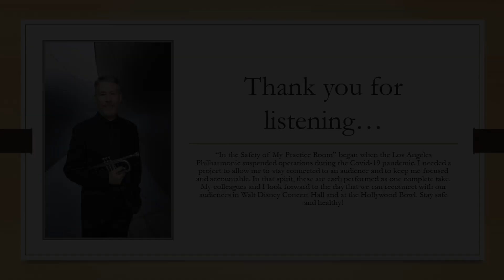Episode 47: Charlier Etude #5, "De l'articulation"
Jim Wilt plays Charlier Etude #5 as part of his "From the Safety of My Practice Room" series. He started it as a way to stay motivated and accountable during the Covid-19 pandemic, and to connect with an (e)audience.